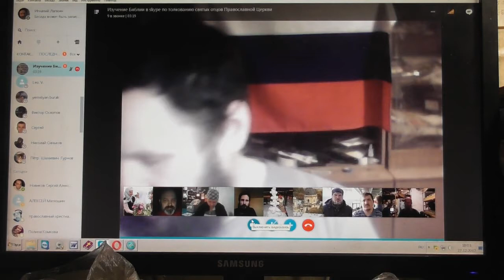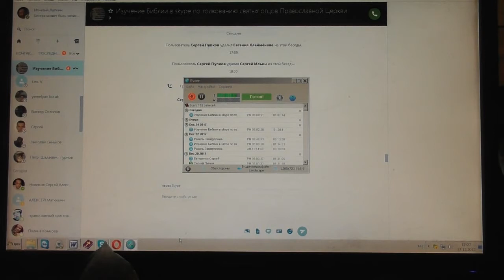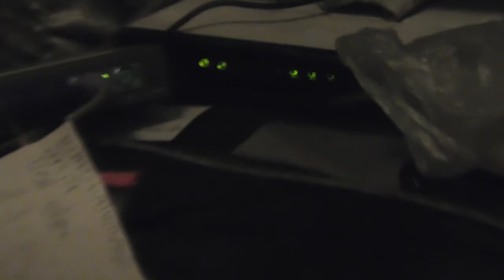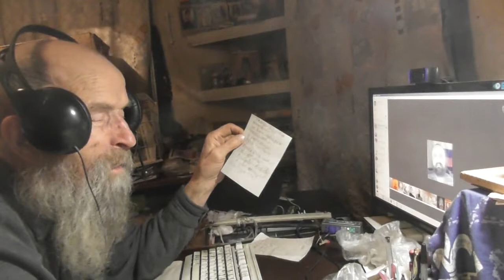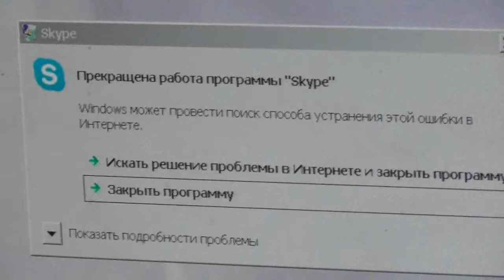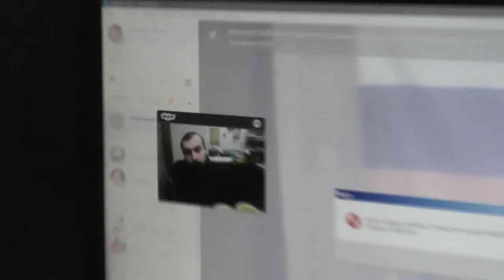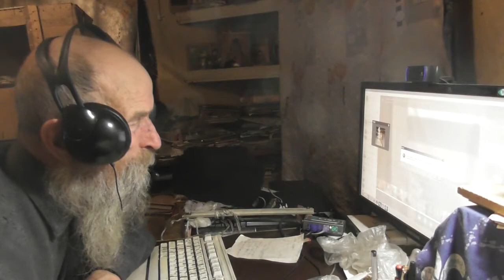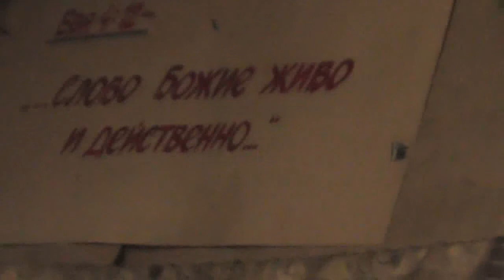Изучение Библии в skype по толкованию святых отцов... 27. 12. 2017